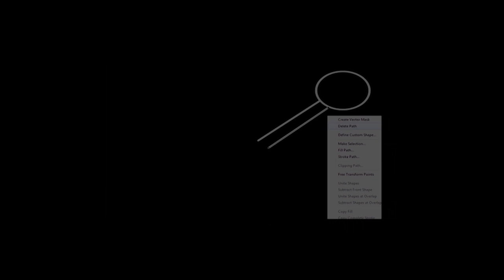GTA 5 - Modo História 22 - Os Irmãos O'neil e o Pé Grande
Se gostou do jogo e quiser ver mais vídeos dessa série e de outras visite as listas de reproduções clicando

●Música da Intro : Megara vs. DJ Lee - I Want You

● Não briguem nos comentários , respeitem a opinião de cada um.

●  Xingamentos podem causar block.

Muito Obrigado e Até A Próxima ! DATTE BAYO